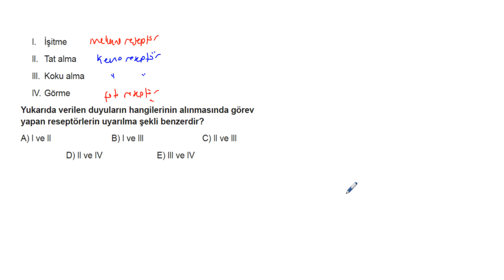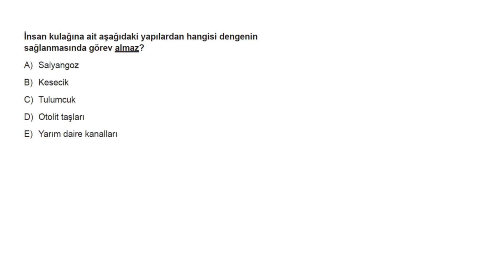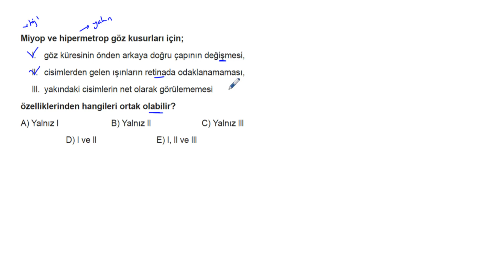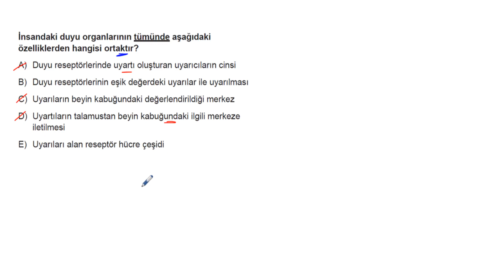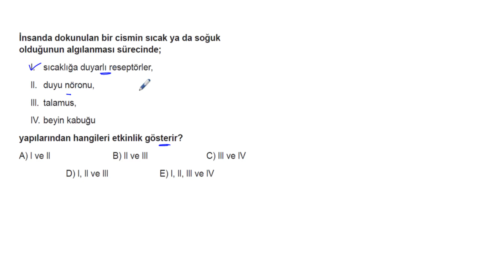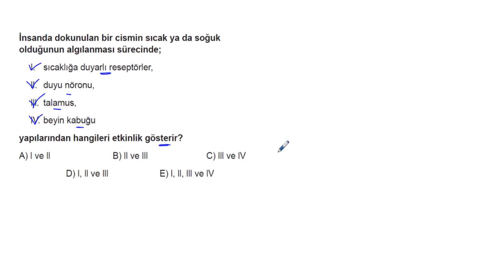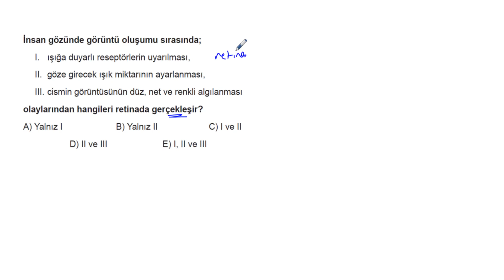AYT Biyoloji Soru Bankası Bölüm 1 Test 6